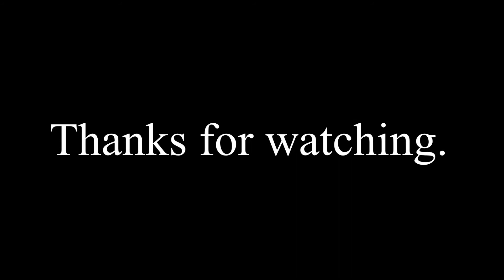Texas to New Jersey to Colorado